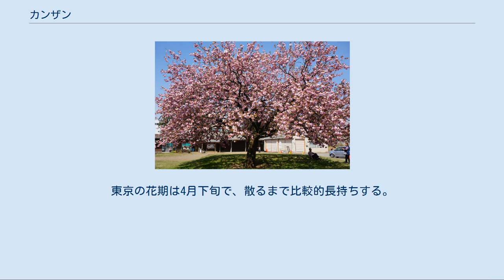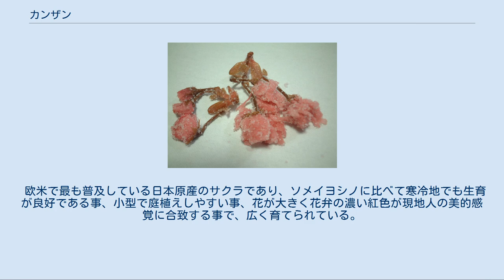カンザン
カンザン (関山、学名：Cerasus Sato-zakura Group ‘Sekiyama’ Koidz.、シノニム：Cerasus serrulata ‘Kanzan’ ; Prunus lannesiana ‘Sekiyama’)はバラ科サクラ属のサクラ。
オオシマザクラを母として生まれた栽培品種のサトザクラ群のサクラで日本原産のヤエザクラ。
学名のシノニムにはカンザンとセキヤマの両名で登録されており、別名はセキヤマ。
また明治時代には、フゲンゾウのシロフゲン（白普賢）に対してカンザンかキリン（麒麟）のどちらかがベニフゲン（紅普賢）と呼ばれていた。
 江戸時代にオオシマザクラを母として誕生したサトザクラの一種。
カンザンは濃い紅色をしているが、これは意外にも花弁が白色のオオシマザクラの特質を継承していると考えられている。
一般的なオオシマザクラの花弁は白いが、色素のアントシアニンの影響で稀に花弁がわずかに紅色に染まる個体があり、散り際の低温刺激でも紅色が濃くなることがある。
通常の野生状態ではこのように紅色の発露が制御されているが、選抜育種の最中に突然変異が起こって紅色の個体が生まれ、ここからカンザンが誕生したと考えられている。
なおケンロクエンクマガイ（別名:長州緋桜）も同じ過程でオオシマザクラから誕生したと考えられている。
 明治時代に入ると社会の急速な転換により武家屋敷や神社仏閣、街路の多種の栽培品種のサクラが伐採されていき、カンザンも消滅の危機にあったが、荒川堤に植樹されたことで命脈を保ち今日につながっている。
 日本花の会 結城農場 桜見本園にて 樹高は亜高木（3mから8m）から高木（8m以上）、樹形は枝が真横から徐々に上の方向へ向かっていく盃状。
花は大輪で生育条件が整えば5cmを越え、八重咲きで花弁は20枚から50枚。
花弁の色は濃紅色。
花と葉が同時に展開し若葉が赤い。
東京の花期は4月下旬で、散るまで比較的長持ちする。
雌しべが2本葉化しており花の中心から突き出ている。
病害虫や環境変化などに強い強健なサクラである。
 桜漬けはカンザンが原料として多く用いられる。
 日本ではヤエベニシダレと並んでヤエザクラの中では最も一般的な栽培品種であり、鑑賞性の高い花色で、樹勢強健で育てやすいことから、街路樹や公園の植木などとして植えられていることが多い。
また、花期の長さからソメイヨシノ等の桜が散った場合に備えて小学校などに植えられている事も多い。
その他には、塩漬けの桜にされ桜湯の素となることも多い。
 欧米で最も普及している日本原産のサクラであり、ソメイヨシノに比べて寒冷地でも生育が良好である事、小型で庭植えしやすい事、花が大きく花弁の濃い紅色が現地人の美的感覚に合致する事で、広く育てられている。
ドイツのボン市内には1980年代後半にカンザンが300本植えられた桜並木があり、開花時には桜祭りが開催され、欧州の人気観光スポットになっている。
欧米現地ではカンザンから派生した栽培品種が生まれており「Pink Perfection（ピンクパーフェクション）」のほか、アメリカではカンザンの枝変わりで夏季も葉が赤い「Royal Burgundy（ロイヤルバーガンディー）」が生み出されている。